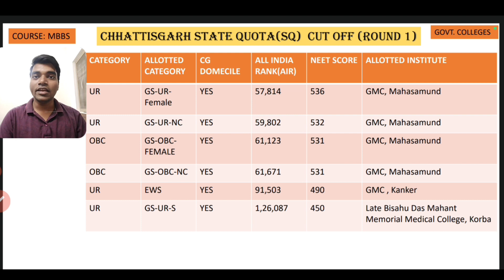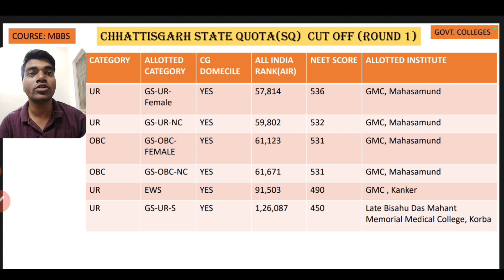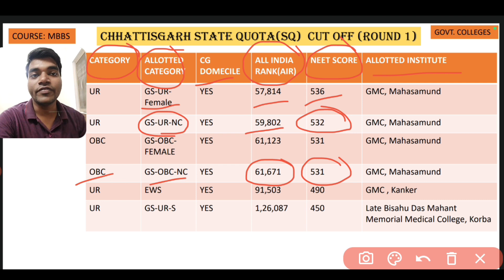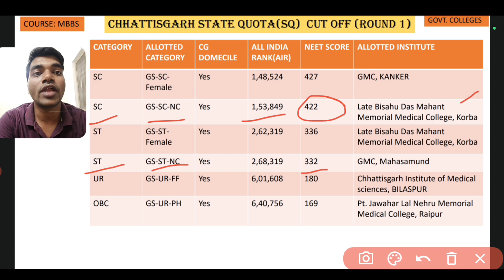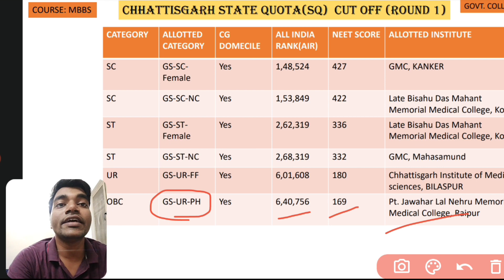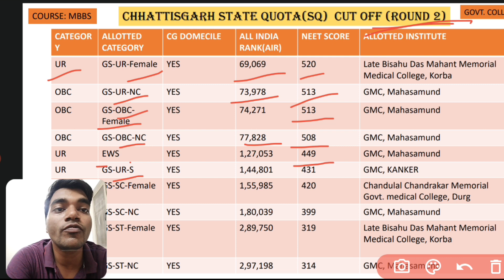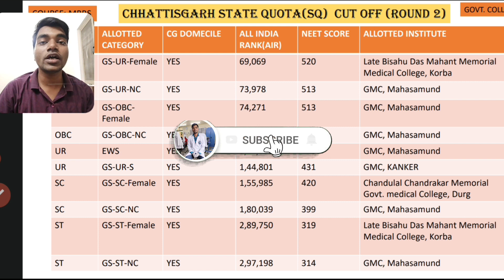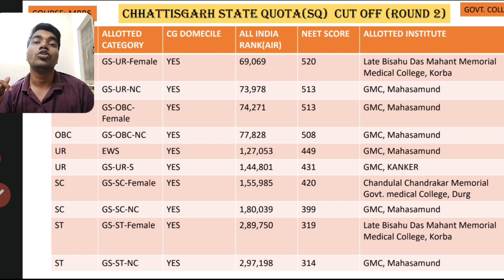Chattisgarh expected cutoff NEET 2023 , State quota 85% | category wise neet marks required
Hi
In this video I have explained about the Neet 2023 expected cutoff for chattisgarh for government MBBS college.

Hello! I am Mohit Barnwal; currently 2nd year MBBS student.
Thanks & cheers

NEET 2023 कितने Marks पर मिलेगा Chhattisgarh Government MBBS College

insta I'd - mohitbarnwalaiims

Topics covered :-

What is the cutoff for NEET 2023 for MBBS?

What is the cutoff for SC category in NEET 2023?
What is the cutoff of NEET in Chhattisgarh?

How many MBBS seats are there in Chhattisgarh 2023?

Chhattisgarh neet cut off 2023 for obc

Chhattisgarh neet cut off 2023 for mbbs

Chhattisgarh neet cut off 2023 for government colleges

raipur institute of medical sciences mbbs cut off quora

mahasamund medical college cut off

gmc kanker, chhattisgarh cut off

cut off neet 2022 for government college